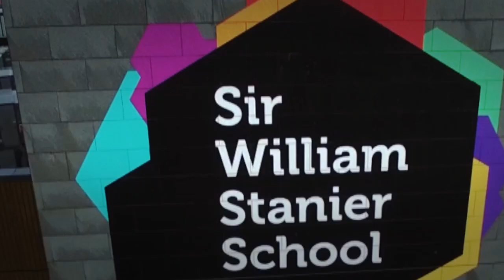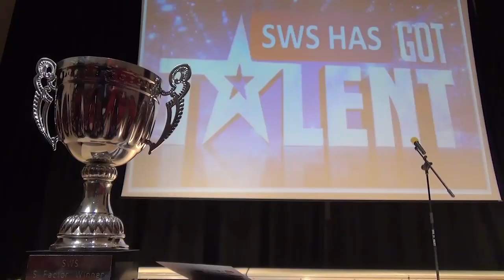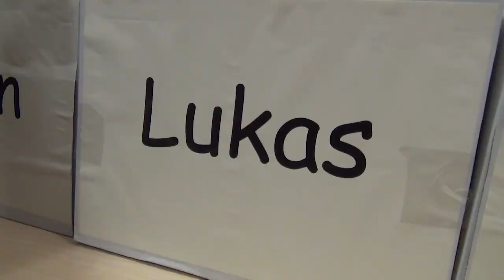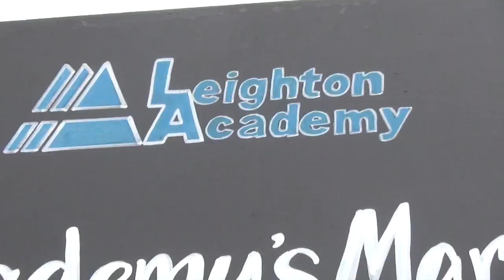SWS TV - episode 1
The first episode of SWS TV, a magazine-style news programme produced by students of Sir William Stanier Community School, Crewe, Cheshire